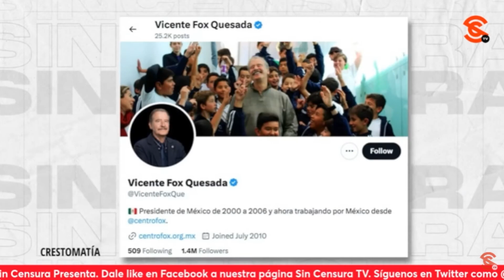¡¿GOLPE ARTERO A LA CAMPAÑA DE LA SRA. X?! X LE REGRESÓ LA CUENTA A VICENTE FOX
Aunque sea grotesco este personaje y por absurdas, misóginas, denigrantes y r4cist4s que sean sus opiniones le han regresado su cuenta de ‘X’ al expresidente Fox, quien no cabe duda que solito se exhibe.
VICENTE SERRANO: Director de Sin Censura